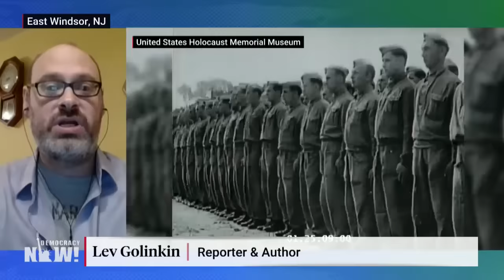Nazi Veteran Honored in Canada Was Part of Wave of Collaborators Harbored in West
Poland says it’s preparing to seek the extradition of a 98-year-old Ukrainian Nazi after he received a standing ovation in the Canadian House of Commons last week following a speech by visiting Ukrainian President Volodymyr Zelensky. Yaroslav Hunka was invited by the speaker of the House, who has since resigned his post, and Canadian Prime Minister Justin Trudeau formally apologized for the episode on Wednesday. Hunka fought during World War II with a Nazi unit composed of Ukrainian volunteers who were involved in numerous atrocities, including massacres of Jewish civilians. But Hunka is not an outlier, according to Ukrainian American journalist Lev Golinkin, who says Canada took in many Ukrainian Nazi collaborators after the war. That includes the grandfather of Canadian Deputy Prime Minister Chrystia Freeland, who spent years painting him as a victim rather than the Nazi propagandist he was. “Of course Hunka didn’t think anything would happen, because you had the deputy prime minister who was caught whitewashing a Nazi collaborator, and nothing happened,” says Golinkin.